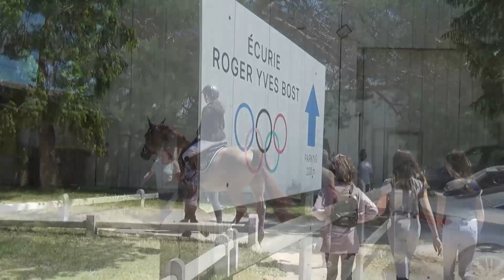■ 30/05/2021 - Tournée des As Barbizon - As Poney Elite GP Sing Sing du Cast - CSO - Clara Maitre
Après un hiver de remise en route de Sing Sing, voici ma première As Elite avec lui. Il n'avait pas tourné depuis 2 ans. On termine avec 2 fautes.
Je vous laisse regarder cette vidéo et je vous retrouve dans les commentaires. Gros bisous à vous tous Clara ❤️🧡💛💚💙💜

Chapitres
0:00 Introduction
0:16 La reco
0:52 La détente
1:18 La piste
3:31 Le debreif